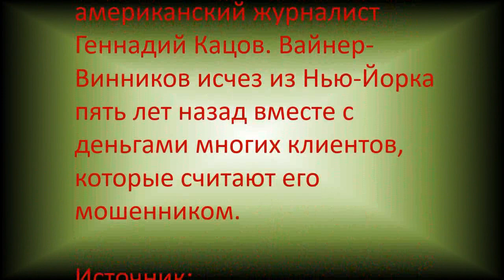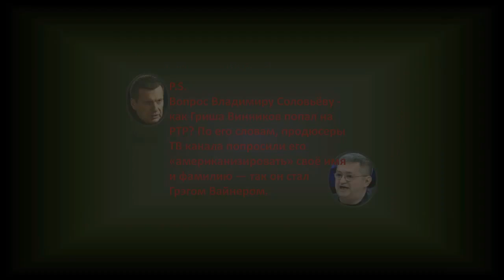Коллекция сказочных долбо@бов: ''Журналист США'' Грэг Вайнер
«Журналист из США Грэг Вайнер», который появляется в политических ток-шоу Первого и Пятого каналов, в действительности является бизнесменом Григорием Винниковым. Об этом 25 апреля в своем фейсбуке сообщил американский журналист Геннадий Кацов. Вайнер-Винников исчез из Нью-Йорка пять лет назад вместе с деньгами многих клиентов, которые считают его мошенником.